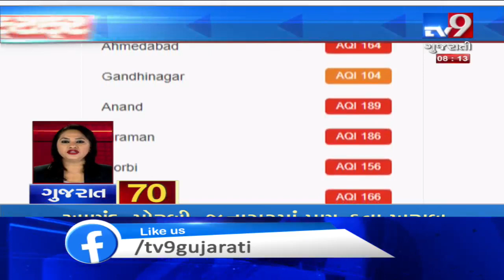Top News Stories Of Gujarat : 11-12-2019 | TV9GujaratiNews